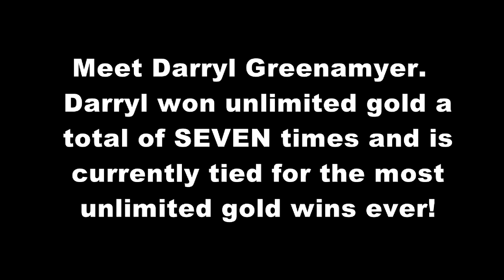Darryl Greenamyer: Chasing Reno Gold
This is the fourth video trailer for the upcoming "Chasing Reno Gold" DVD to be released later this summer 2012. SEVEN time Reno Unlimited Gold winner Darryl Greenamyer is tied for the most unlimited gold wins at Reno. Darryl has been a Lockheed Test Pilot, a Sport class racer, an unlimited racer, led an expedition to the North Pole to bring back a crashed B-29, and is building a next generation groud up design, unlimited air racer. Darryl talks about how he got into aviation at an early age and how he pushed his way into being a top Lockheed test pilot! — with Darryl Greenamyer in Indio, CA.